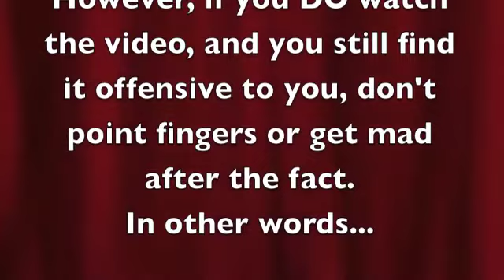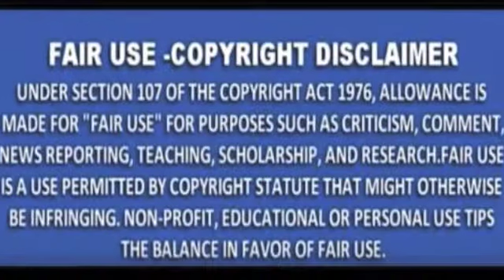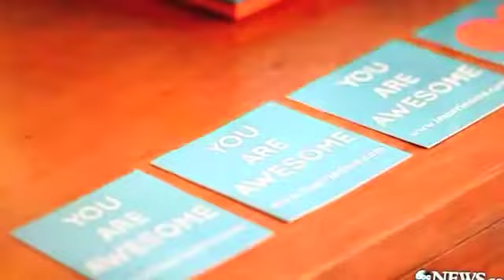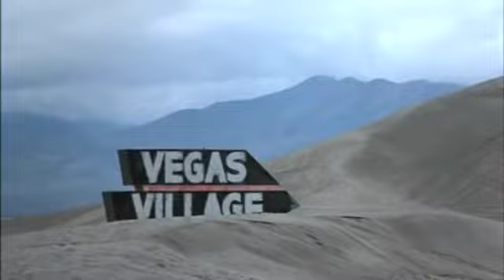A Valentine Thought To Ponder: Have relations between Men & Women Gotten Worse? If so, how worse?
This is my first "Thought To Ponder" video for 2018. It's about how worse have male/female relationships gotten since 2000? Comic Dave Chappelle once asked that are men and women getting along or not, and I explain why it's gotten worse, over the last two decades, long before metoo and timesup movements had even started. Happy Valentine's Day. Subject may not be safe to discuss, so watch with caution.